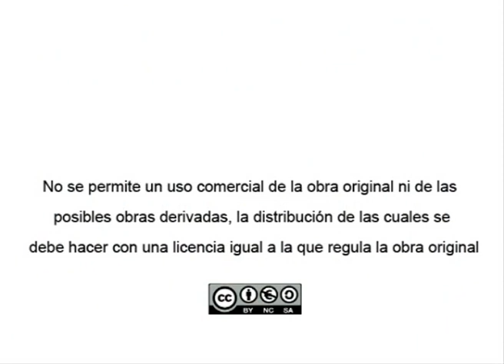4.5.1 Extension Coxofemoral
Fortalecimiento muscular lumbar

Serie: Ejecucion correcta y segura de los ejercicios